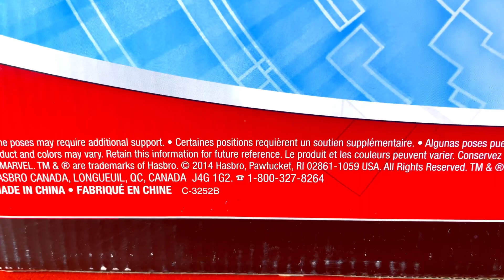LA GUÍA DEFINITIVA TITAN HERO SERIES #19 PACK ULTIMATE SPIDER-MAN